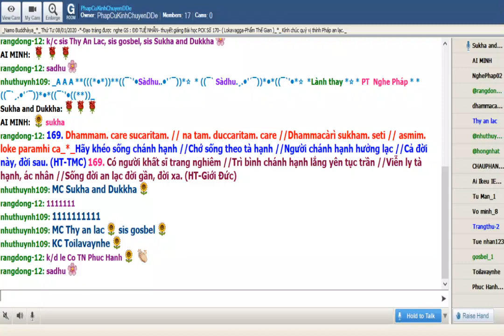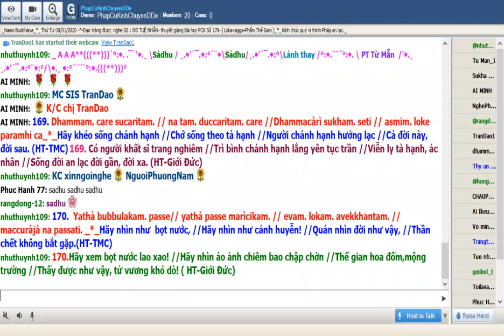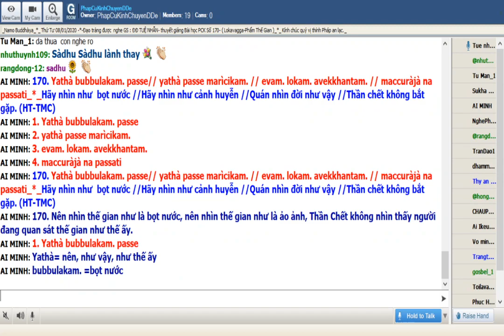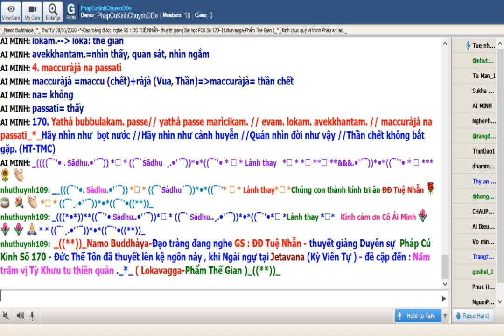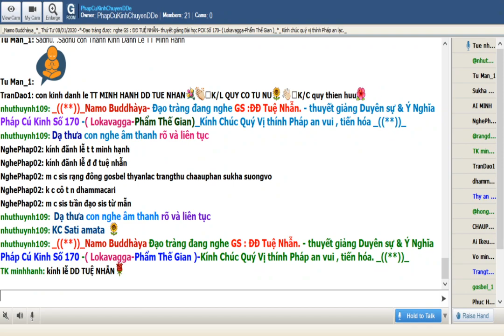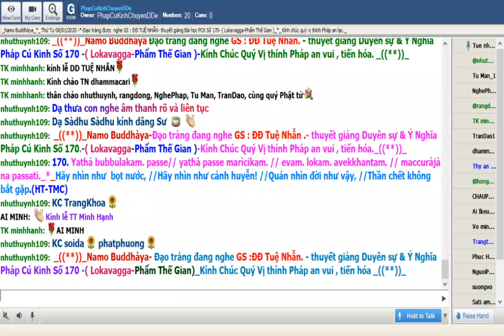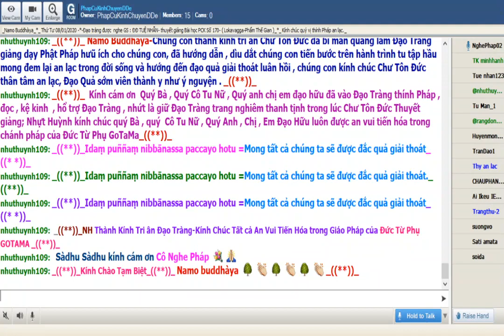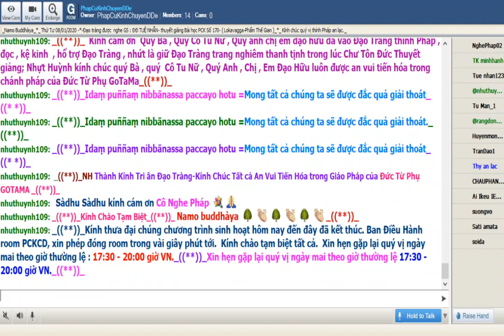08-01-2020.Room Phap Cu Kinh Thứ Tư.ĐĐ Tuệ Nhẫn giảng Pháp Cú Kinh Số 170.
Phap Cu Kinh Thứ Tư Jan 08-2020.ĐĐ Tuệ Nhẫn giảng từ vựng.ý nghĩa & duyên sự  Pháp Cú Kinh Số 170.